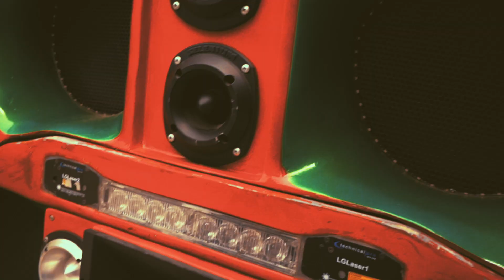R-TADAX - POSE (Official Video)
"POSE FI MI" DANCEHALL SONG & DANCING
Performed by: Jamaican Artiste Rtadax
Produced by: Gold Plaque Entertainment
Video by: Wade Rhoden and Luciano Ancán
(Scenes filmed & edited in Jamaica by Wade Rhoden and in Santiago, Chile by Luciano Ancán)
Thank you LatinJA and DanceJA June-July 2017

LYRICS
Intro
Aaaaaaaartha_Ye
Gyal guh pon yu headtop, If yu wah me dash out a ten pack
When yuh hear Artha_Ye seh, yu fi do, do wah R-Ta say Gyal

Chorus
Pose fimi, Pose fimi, Pose fimi, Poooose
Gyal you know mi love how you bend down and touch your toes
Pose fimi, Pose fimi, Pose baby Pose
Pose Baby, Pose baby pose, pose, pose.

1st Verse
Like yu a play hopscotch, gyal jump wid it just like dat
Dah bumpa deh love bike back.
She come fimi, no shy act,
Shi grip mi neck, don’t like chat, she don’t like chat,
Flow like this, she flow like that,
Grip mi suh tight the whole night lock,
Freeze like ice she cold like dat.

Chorus (Altered)
Gyal you know mi ‘lo-ooooove’ how you touch yuh toes
Pose fimi, Pose fimi, Pose baby Poooose

2nd Verse
Now guh pon di sound box Pose!
Don’t drop Pose!
Come off, guh pon di ground and pose
Guh dung, pose
Cum up, Pose
Don’t stop pose, mi love that pose
Slide, Pose, Wine Pose, Tek yuh likkle time pose!
Do it all the while pose, yu a blow mi mind.

Chorus

3rd Verse
mi nae know seh, you got that pose
instagram, pose, facebook pose,
snapchat pose, whats app pose
what’s that pose, she got that pose
She come pose, now she compose
pose if yu body nah decompose
Stall, wall, fence pose, if yu nah nuh stench pose.

Chorus

4th Verse
When you hear the pose up song-a
Find a man guh pose up pon-a
Bend ova gyal don’t just stand-a
Mek mi jook yu right yah suh den Jam
Girl tonight, tonight we a one,
a nuh nut’n if me drop di bomb
me and har inna combination,
gyal a me gi yu di wickedest slam, mi nuh wrong

Chorus